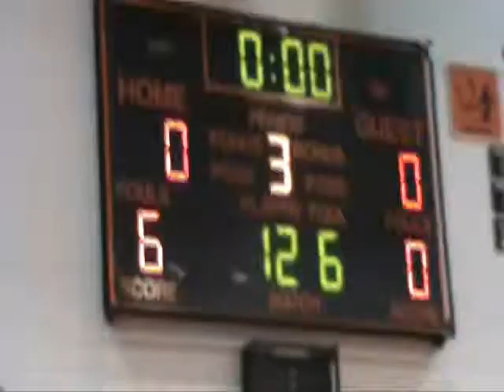Eric Soler Lake Stevens HS vs Keaton Mills Snohomish HS Districts 2012 126lbs .wmv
Eric Soler Lake Stevens HS vs Keaton Mills Snohomish HS Districts 2012 126lbs